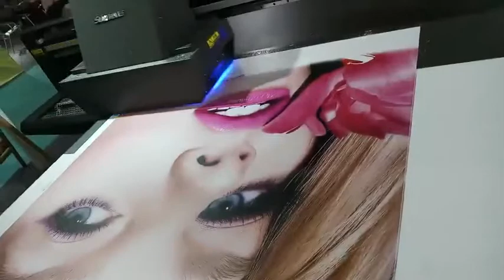A2 A3 printer Best price UV Flatbed Printer Printing Jewelry souvenir toy